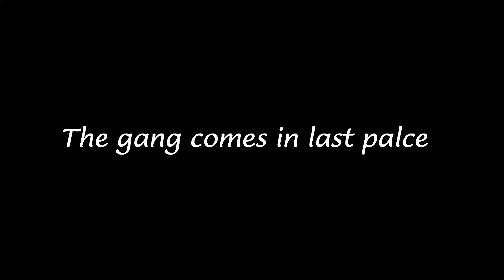Morbnite: GourdVT Weekly Highlights May 23rd (Fortnite, Windwaker, Kerbal Space Program)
Chapters:
0:00 Fortnite
11:28 Windwaker
17:32 Kerbal Space Program

other fine compatriots:
(she also did the title art morb)